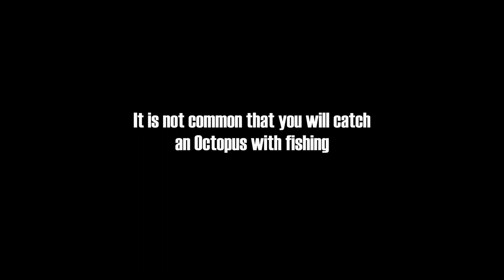Bottom fishing with an unusual catch | Octopus caught on kayak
Went for some Kayak fishing in Kalkara on a Sunday afternoon, started with small fish, then after few minutes while i was bottom fishing i felt a strange pull and was feeling heavy. Not common that you catch Octopus with bottom fishing, it is the second time in 3 years, The Octopus was released.